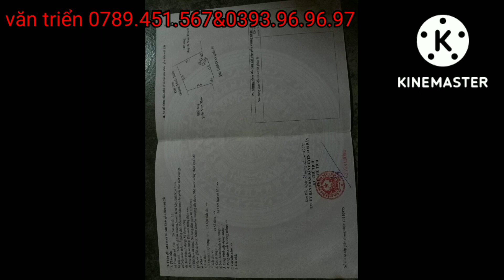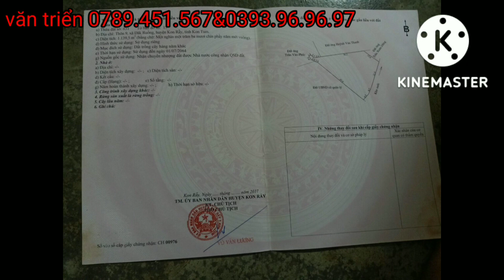Ngân hàng sắp siết nợ cần bán gấp, tổng đt 11 ha thực tế 14,7 ha, nhà mặt tiền,400 thổ cư,4000 macca